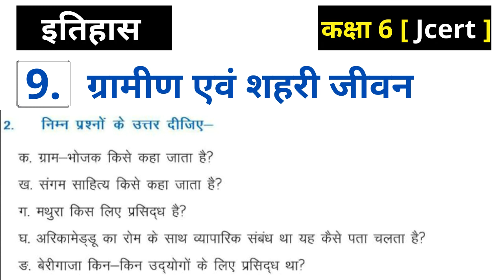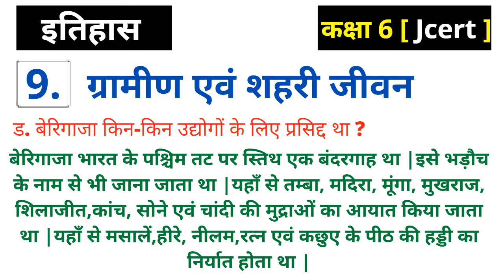Gramin evam Sahri jeevan | Ch- 9 | Question Answer| Hamara gourav| 6th history |jcert bharatvarsh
Gramin evam Sahri jeevan  | Ch- 9 | Question Answer| Hamara gourav| 6th history |jcert |by bharatvarsh classes
ग्रामीण एवं शहरी जीवन  || पाठ - 09 || प्रश्न - उत्तर || हमारा गौरव || कक्षा 6 इतिहास || भारतवर्ष classes